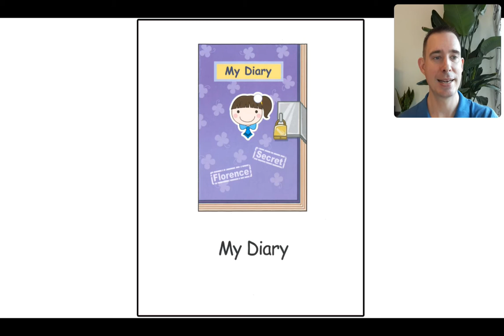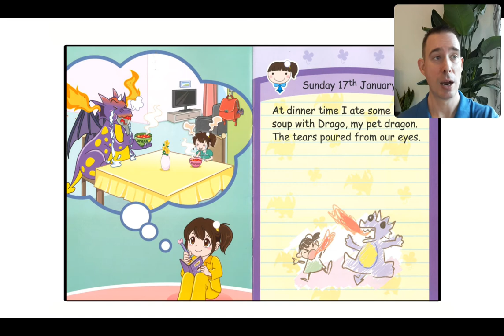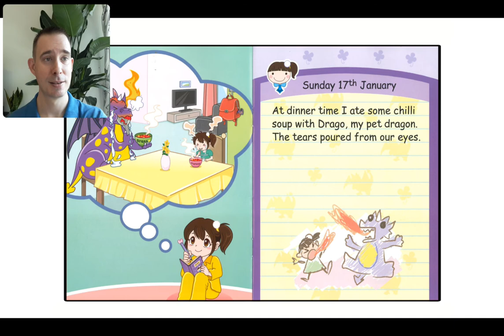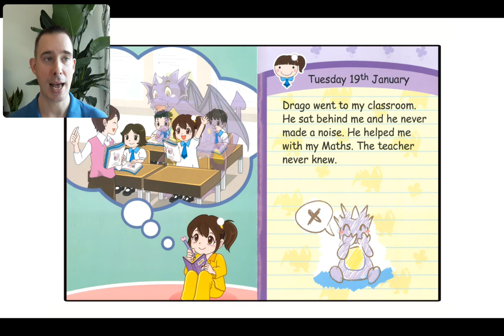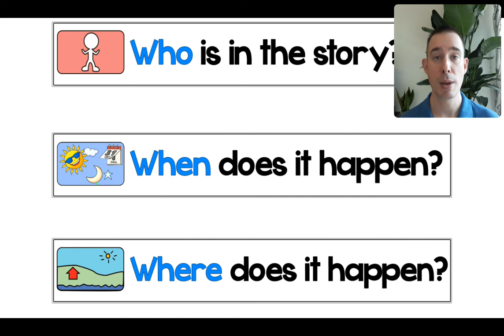Unit 18: My Diary - Week 3 Home Reader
Join Mr. Donald as we read 'My Diary' Week 3 Home Reader for Unit 18.